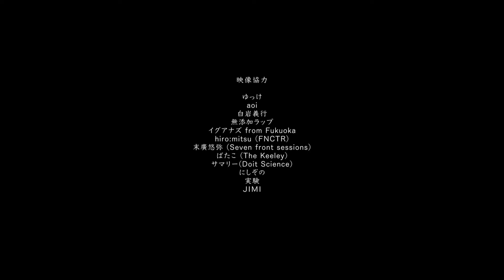SPOILMAN - "WHY" (MV | Japanese Noise Rock / Alternative Rock)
"WHY" by SPOILMAN

映像協力: Video Collaboration:.
この映像は2023年に行われたツアーより全国各地の映像を撮影していた皆様の協力を得て制作しました。
This video was produced with the collaboration of all of you who have been shooting footage from around the country since the tour in 2023.

thanks to:
ゆっけ

aoi

白岩義行

無添加ラップ

イグアナズ from Fukuoka

hiro:mitsu (FNCTR)

末廣悠弥 (Seven front sessions)

ばたこ (The Keeley)

サマリー(Doit Science)

にしぞの

実験

JIMI